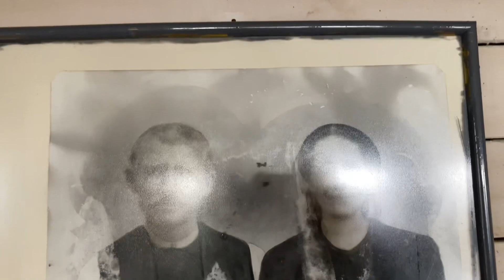My dearest son of the wind